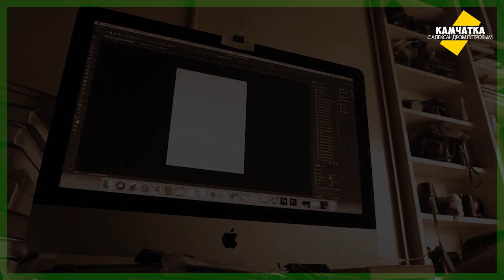КУЛЬТУРТРЕГЕР № 23 ♥ ЧИТАЮ ДМИТРИЯ МЕЛЬНИКОВА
Дмитрий Мельников. Иди со мной. - М.: Панглосс, 2001. ISBN 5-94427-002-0